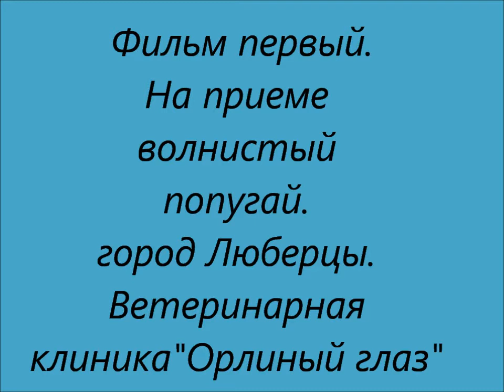На приеме у орнитолога.Рабочие будни, на приеме волнистый попугай. Фильм первый.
На приеме волнистый попугай. Прием  идет в ветеринарной клинике Орлиный глаз в городе Люберцы. Сама клиника расположена по адресу ул Инициативная 76 а.